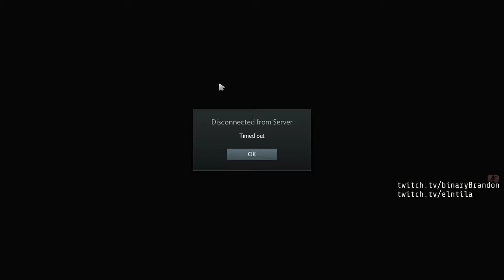Requiem Autumn - SlayerS vs The Flying Snakes - Game 2